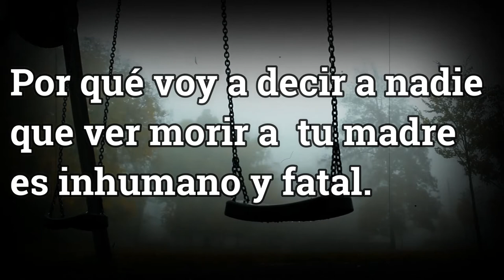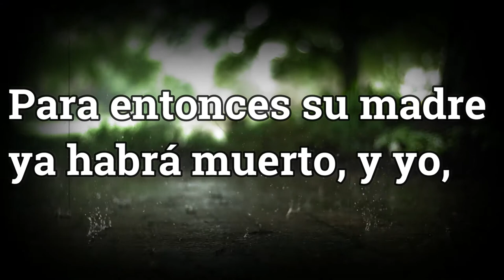LÁGRIMAS Y ALCOHOL | Un poema de Oriol Villar-Pool | [El ala de mi sombrero]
🔴 En el vídeo de hoy  leeré   "LÁGRIMAS Y ALCOHOL". Un POEMA de Oriol Villar-Pool.
🔴Poema incluído en mi libro "EL ALA DE MI SOMBRERO-Volumen 1
Autor de los libros:
☑ Poemario: "Microdolor"
☑ Poemario: "El Ala de mi sombrero"
🔴 Podrás encontrar el libro "El Silencio de los Locos" en Amazon
🔴 Podrás encontrar el libro El Ala de mi sombrero - Volumen 1 en Amazon

                ☑ Relatos.
                ☑ Poesía.
                ☑ Guiones de cine.
                ☑ Teatro.
                ☑ Artículos.
                ☑ Fotografías..
                ☑ etc...